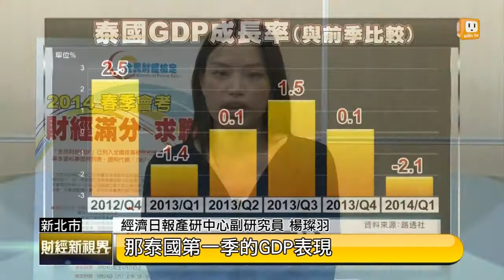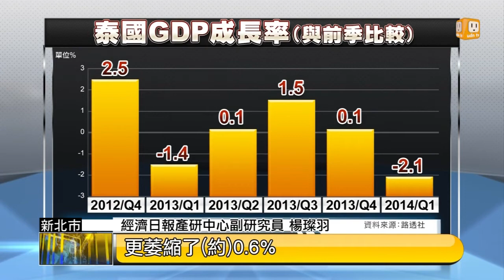【2014.05.25】 財經新視界(4)理財我最通 -udn tv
您知道什麼是GDP嗎？它又代表什麼意義呢？泰國2014年第1季GDP萎縮幅度大於預期。您知道造成泰國經濟不振的原因為何？請鎖定【財經新視界】理財我最通，讓您了解財經小常識！完整內容 , FB , Twitter , G+